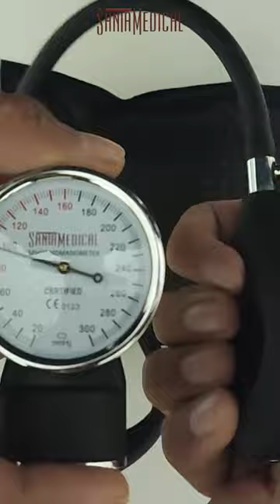Unboxing | How to Use | Aneroid Sphygmomanometer | Blood Pressure Monitor | Adult Black Cuff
Santamedical Adult Deluxe Aneroid Sphygmomanometer - Professional Blood Pressure Monitor with Adult Black Cuff and Carrying case (Light Black)